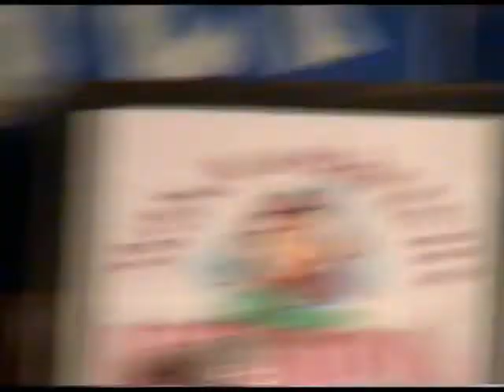StreetSide - Drama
Max och Mårtens detektivbyrå